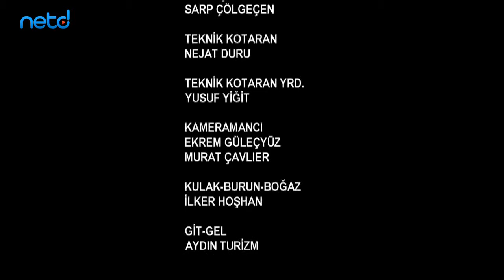Murat Dalkılıç - Ömür Törpüsü Full HD Tamamı